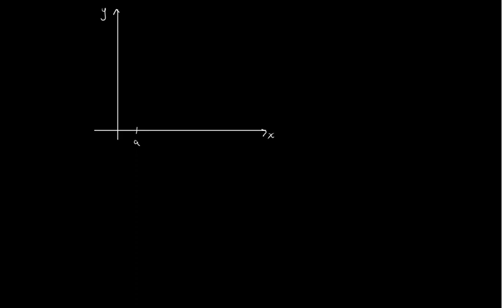1.2 Sumas de Darboux (Clase 4 Parte 1)